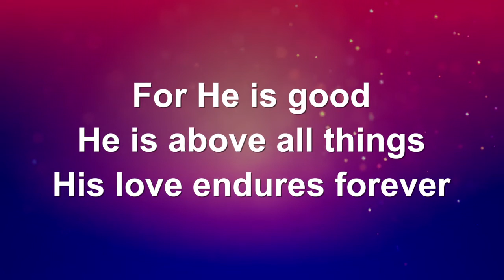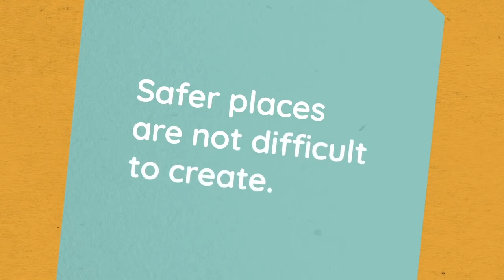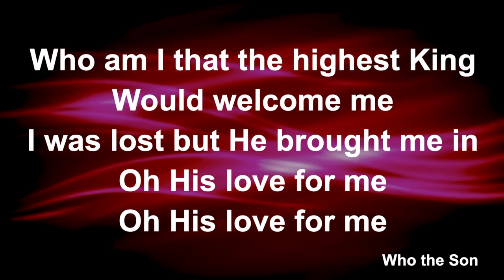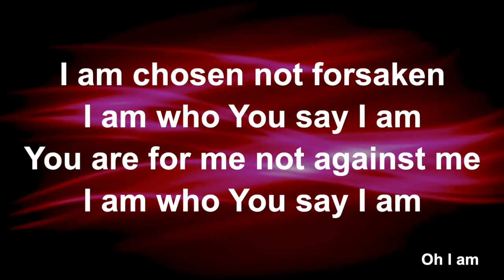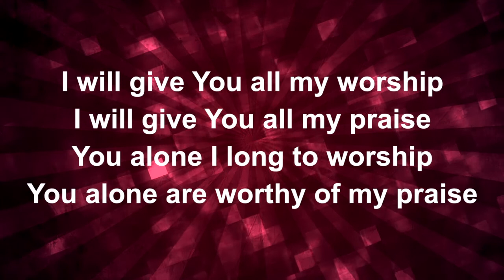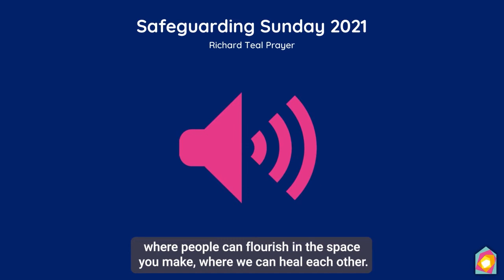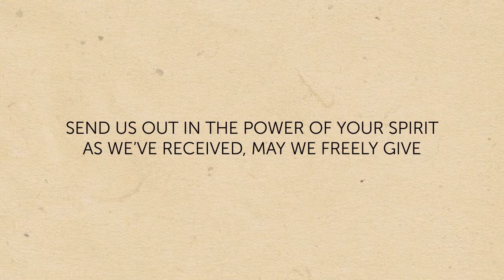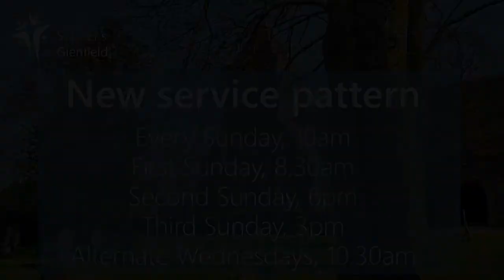Online Worship (St Peter's), Sunday 10 October 2021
What is important to us? One thing is safeguarding everyone who connects with our community. This service reflects on why that is part of our core purpose in serving and worshipping Jesus, and draws on resources produced by thirtyone:eight who support that work.

An order of service is available from our website if you'd like one:
If you'd like the opportunity to give to this church, you can find our online donations